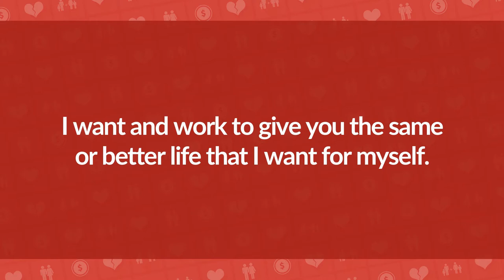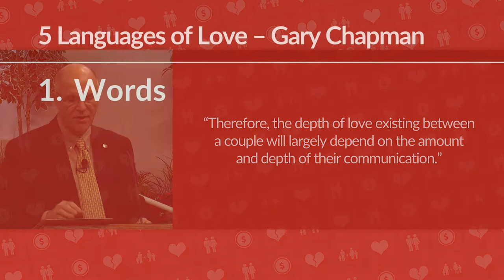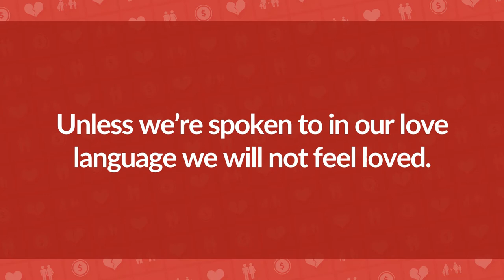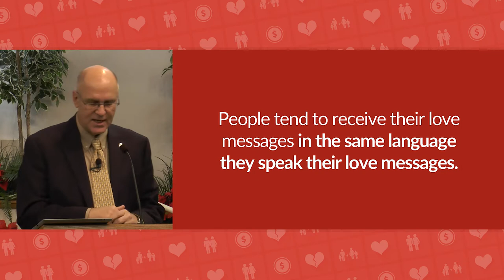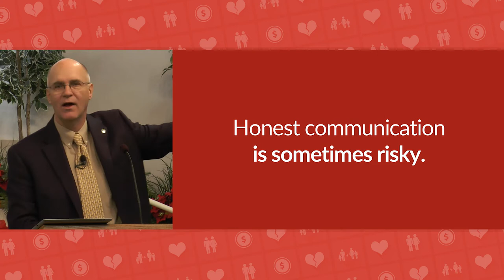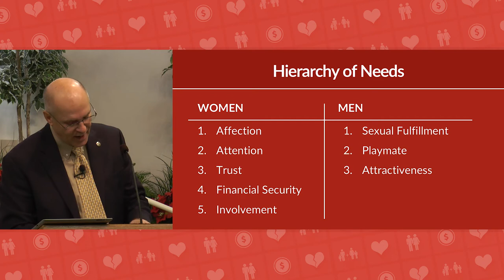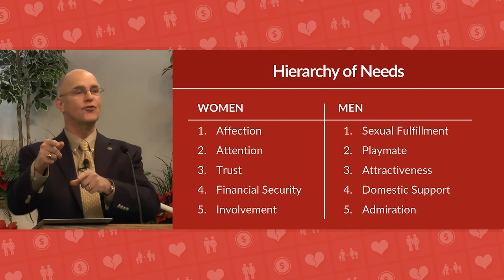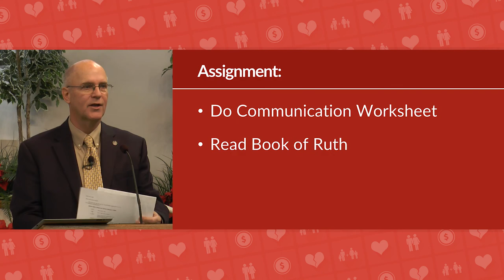Marriage Bible Study – The Currency of Love – Mike Mazzalongo | BibleTalk.tv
This lesson examines various communication methods and how to improve communication in marriage.